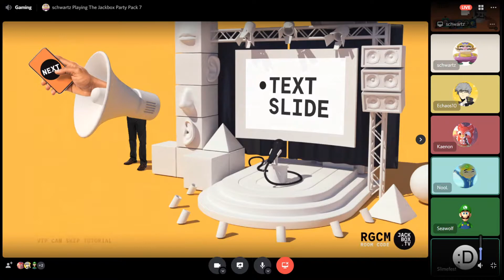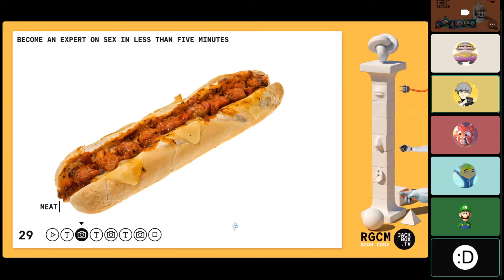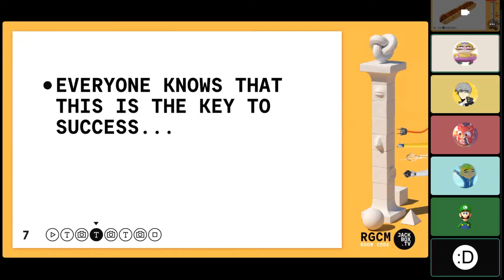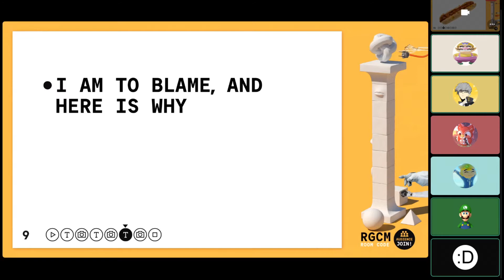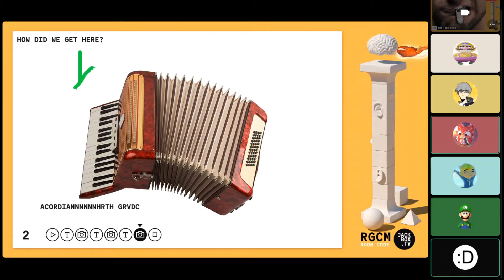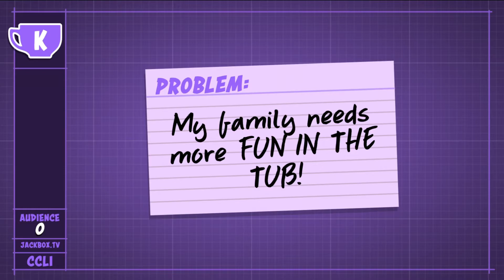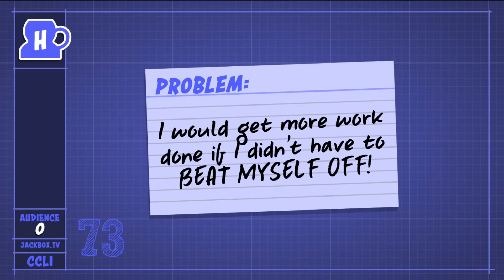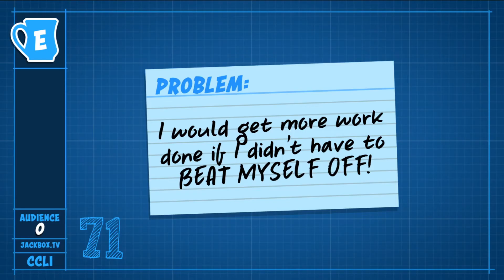HIGHLY QUESTIONABLE PRESENTATIONS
It's been a while since we had Patently Stupid on the channel.